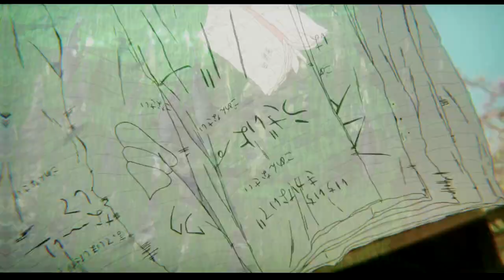[SOLD] BROLY500! Type Beat ''Forgive me'' [Prod. by Trashy]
SOLD

BPM: 163
Key: F minor